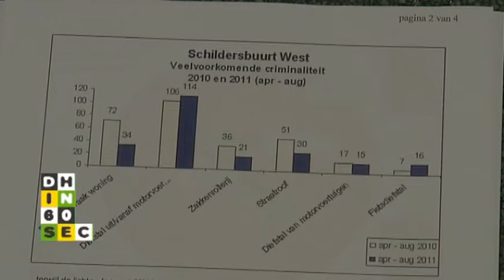Den Haag in 60 seconden 4 oktober 2011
- OM eist in hoger beroep opnieuw 16 jaar voor moord Madestein
- Den Haag zet in op veiligheid Schilderswijk-West
- Strandtenthouders claimen schade bij gemeente